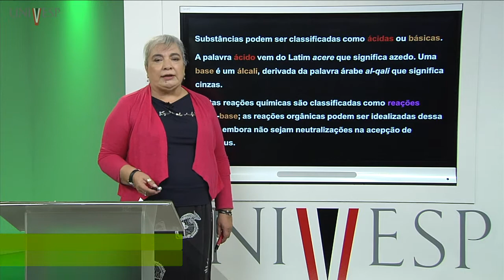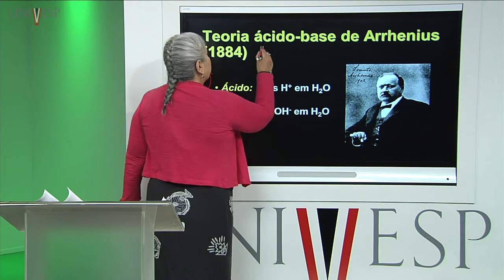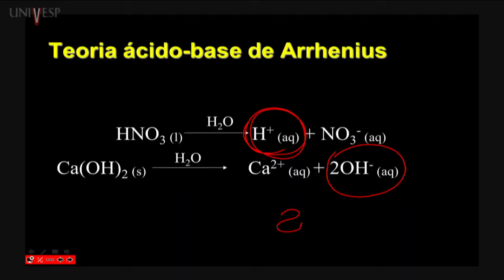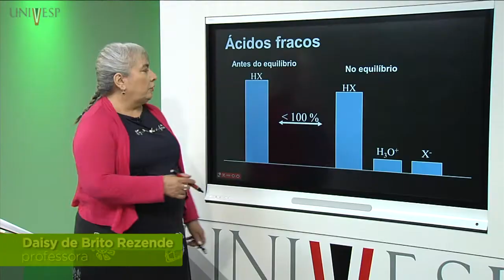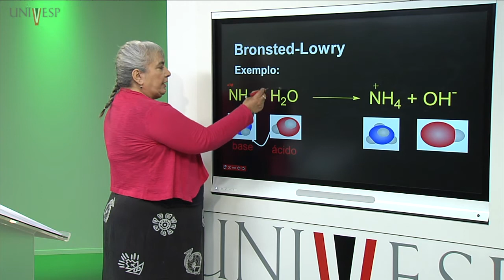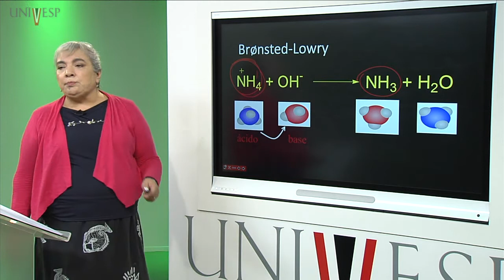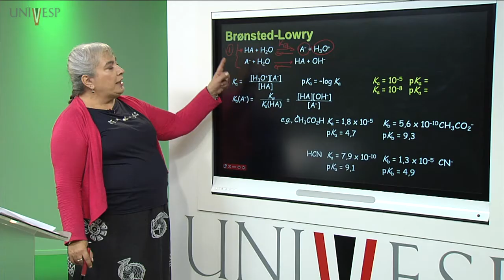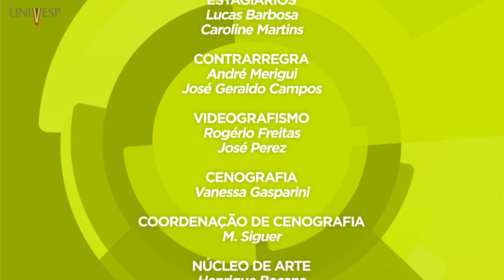Química Orgânica I – Aula 06 - Acidez e basicidade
Disciplina: Química Orgânica I – QQO-001
Univesp - Universidade Virtual do Estado de São Paulo
Professora responsável pela disciplina: Daisy de Brito Rezende